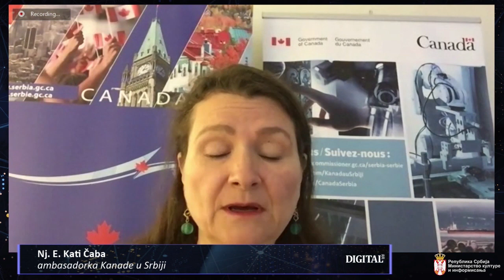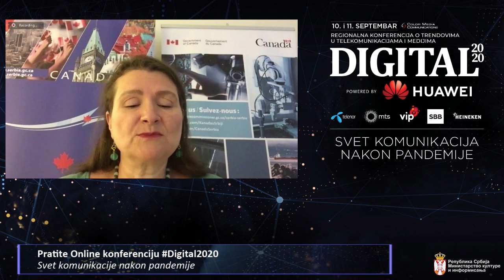DIGITAL 2020 powered by Huawei - Nj. E. Kati Čaba, ambasadorka Kanade u Srbiji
9.30   Uvodna reč ambasadora
Nj. E. Kati Čaba, ambasadorka Kanade u Srbiji